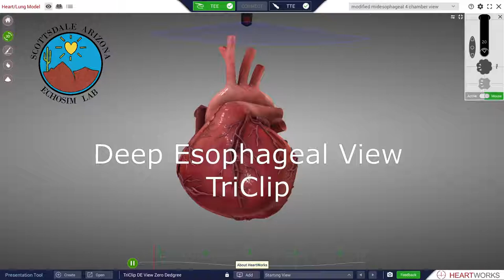Deep Esophageal View For TriClip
The new 2022 ASE Guidelines for interventional TEE have coined several new views including two at the deep esophageal level (DE). They are most valuable for TV analysis and TriClip attachment. Here we use our Heartworks Simulator for demonstration of the Deep Esophageal Right Ventricular 2 Chamber View. echosim.com